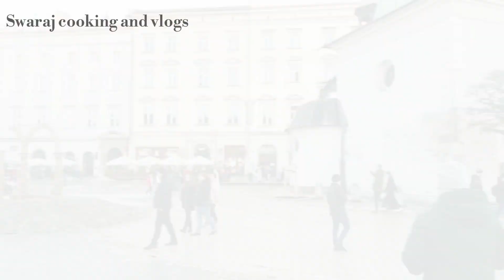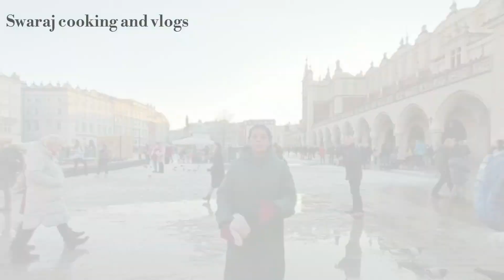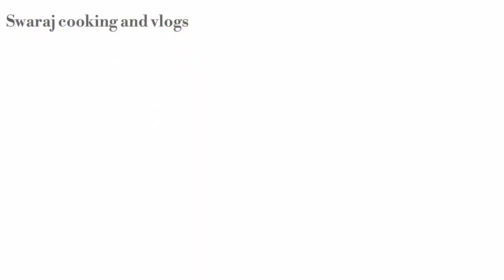Main Market Square In Krakow-Poland (vlog) walking Tour Of the square- SwarajCookingAndVlogs.......